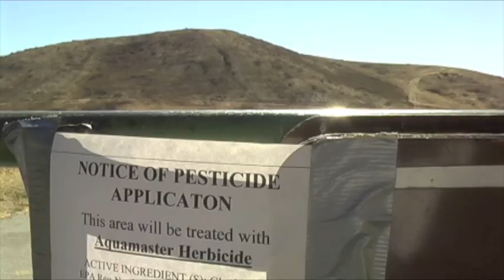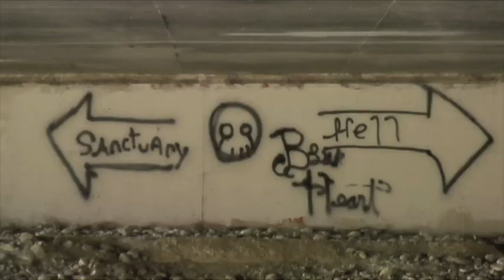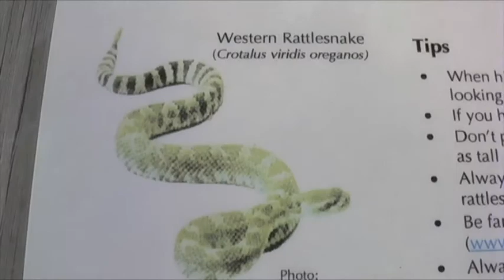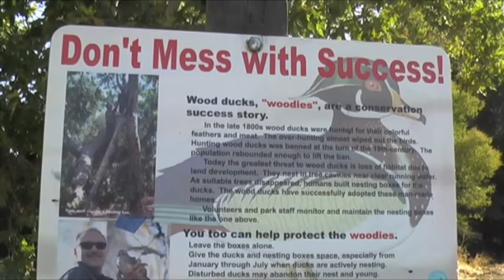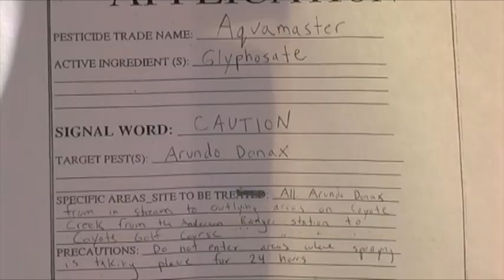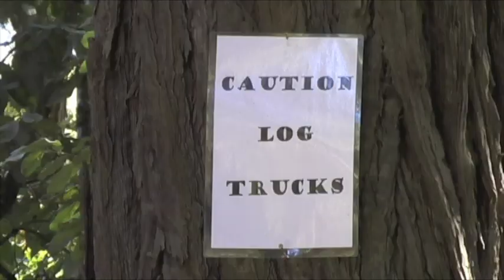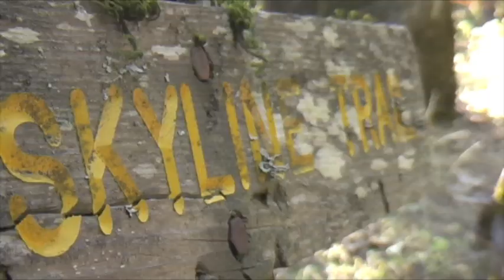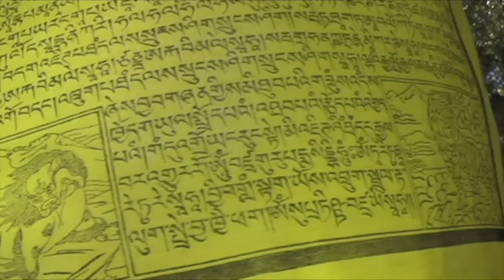september - san francisco bayarea openspaces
A clockwise adventure from mission peak down the east side of santa clara county to mt madonna (mission peak, ed levin, penitencia creek, alum rock, joseph grant, coyote creek, harvey bear, mt madonna). Returning along the west side of the valley up through purisima creek redwoods (santa teresa, almaden quicksilver, sierra azul, skyline blvd to purisima).

The colors and sounds, textures and rhythms, the flora and fauna, the weather and the views. A bunch of the sights and sounds you find along this path in early fall.  All clips are from sept08 and sept10. Photographed with a panasonic pv-gs320.